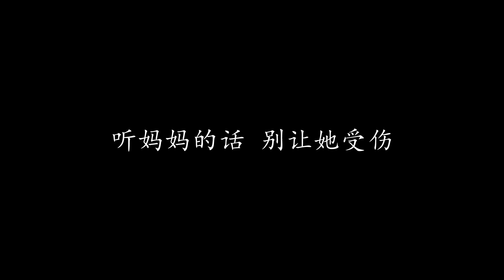听妈妈的话 周杰伦 (歌词版)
听妈妈的话

周杰伦

小朋友你是否有很多问号
为什么 别人在那看漫画
我却在学画画 对着钢琴说话
别人在玩游戏
我却靠在墙壁背我的ABC

我说我要一台大大的飞机
但却得到一台旧旧录音机
为什么要听妈妈的话
长大后你就会开始懂了这段话

长大后我开始明白
为什么我跑得比别人快
飞得比别人高
将来大家看的都是我画的漫画
大家唱的都是我写的歌
妈妈的辛苦不让你看见
温暖的食谱在她心裡面
有空就多多握握她的手
把手牵着一起梦游
听妈妈的话 别让她受伤
想快快长大 才能保护她
美丽的白髮 幸福中发芽
天使的魔法 温暖中慈祥

在你的未来 音乐是你的王牌
拿王牌谈个恋爱
唉 我不想把你教坏
还是听妈妈的话吧 晚点再恋爱吧
我知道你未来的路 但妈比我更清楚

你会开始学其他同学在书包写东写西
但我建议最好写妈妈我会用功读书
用功读书 怎么会从我嘴巴说出
不想你输 所以要叫你用功读书
妈妈织给你的毛衣 你要好好的收着

因为母亲节到时
我要告诉她我还留着
对了 我会遇到周润发
所以你可以跟同学炫耀赌神未来是你爸爸

我找不到童年写的情书
你写完不要送人
因为过两天你会在操场上捡到
你会开始喜欢上流行歌
因为张学友开始準备唱吻别